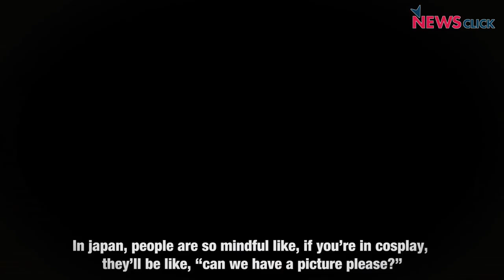Cosplaying- Not Exactly Role Playing, Definitely Not Fancy Dressing, But A Hint Of Both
In a new Newsclick series, we delve deep into lesser known art forms, people and sub-cultures that exist in India, despite conflicting views concerning them.